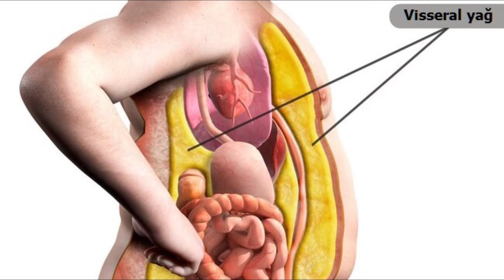KAHVE İÇMEK YAĞ YAKTIRIYOR VE KOLAY KİLO VERDİRİYOR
Fazla kilolardan kurtulmak isteyen herkes doğal olarak daha çok spor yapmak ister. Ancak çoğu zaman istediğimiz kadar spor yapamayız ve dolayısıyla da vermek istediğimiz kilolarla arkadaşlığımız devam edip gider.
Doğadaki Sağlık ekibinin hazırladığı bu video spor yapan ancak gönlünce kilo veremeyenlerin çok hoşuna gidecek.
Uzmanlar egzersiz ve spor yaparken yakacağınız yağ miktarını arttırmak istiyorsanız, yarım saat öncesinde mutlaka kahve içilmesini öneriyor.
Bu tavsiyeyi hafife almayın çünkü yapılan bilimsel araştırmalar bunun doğru olduğunu gösteriyor.
Yeni bir bilimsel araştırmaya göre, egzersiz öncesinde kahve içmek yağ yakımında önemli bir artış sağlıyor. Üstelik bu artış özellikle egzersiz sonrasında gün içinde de kendini belli ediyor.
Araştırmadan elde edilen sonuçlar bilimsel bir (Journal of the International Society of Sports Nutrition) dergide de yayınlandı.
Araştırmacılar, vücut ağırlığı KİLO başına 3 miligram KAFEİN
in aerobik egzersiz sırasında yakılan yağ miktarını arttırdığını belirledi. Çalışmada 15 gönüllü erkek yer aldı.
Kafein içeren kahve tüketiminin maksimal yağ oksidasyon hızını (MFO) sabahları yüzde 10.7, akşam üzerinde ise yüzde 29 oranında arttığını belirlendi.
Maksimal yağ oksidasyon hızı, vücudun yağı ne kadar etkili bir şekilde yaktığının bir göstergesi.
İspanya’daki Granada Üniversitesi’nde Fizyoloji Uzmanı olan Francisco José Amaro-Gahete, “Yağ yakımını arttırmak için genelde egzersizin sabah, aç karnına yapılması tavsiye edilir. Ancak bu tavsiyenin bilimsel temeli yeterli olmayabilir. Bu artışın egzersizi sabah yapmaktan mı aç karnına yapmaktan mı ileri geldiği bilinmiyor” dedi.
Araştırmacılar aynı zamanda kafein ve egzersiz arasındaki ilişkiyi detaylı şekilde inceledi. Bir uyarıcı olan kafeinin spor performansının artması ile ilişkili olduğu bilinse de, bunun sebebi hakkında yeterince bilgi yoktu.
Araştırmanın sonuçları, aerobik bir egzersizden 30 dakika önce kafein tüketmenin, günün hangi saati olduğu fark etmeksizin egzersiz sırasındaki yağ yakımını arttırdığını gösterdi.
Tüm verileri değerlendiren araştırmacılar, aerobik egzersiz yaparken tüm vücutta yağ oksidasyonu sağlamak isteyen bireylerin kafein almasını ve akşam üzeri orta şiddette egzersiz yapmasını önerdi.

ARAMALAR:
egzersizle kilo verme
kilo vermenin yolları
kilo verme egzersizleri
kilo verme
kilo vermek
kilo vermek için egzersizler
kilo vermek için ne yapmalıyım
kilo vermem durdu
kahve ve kilo verme
kahve kilo verdirir mi
kahve kilo aldırır mı
kahve kilo yapar mı
kahve kilo
kahve ve spor
kahve ve spor ilişkisi
kahve spordan önce mi sonra mı
kahve spor
kafein ve spor
kafein spora etkisi
Diyet Kahve Tarifleri
zayıflama yöntemleri
zayıflama kürleri
zayıflama kahvesi